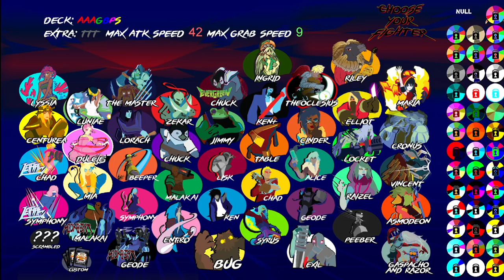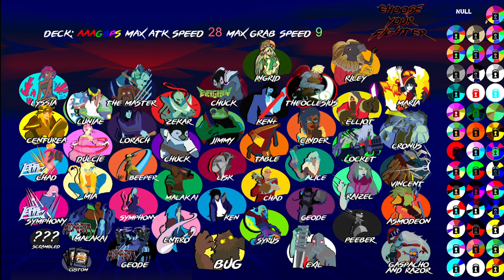big z11 vs. Sled (TFFEG)